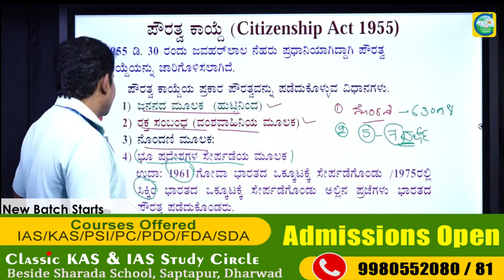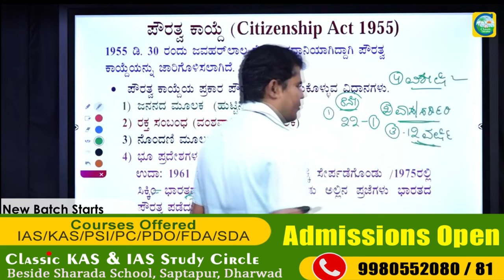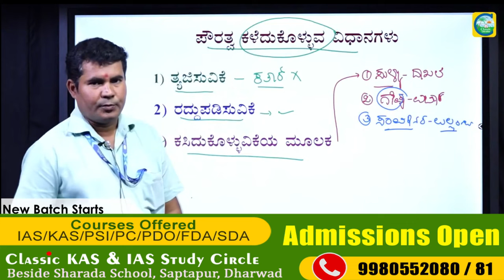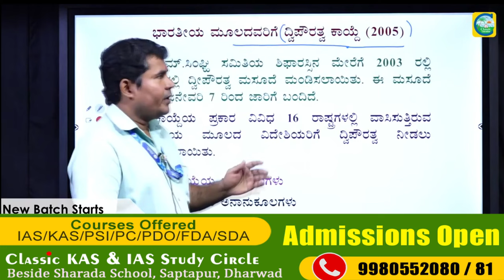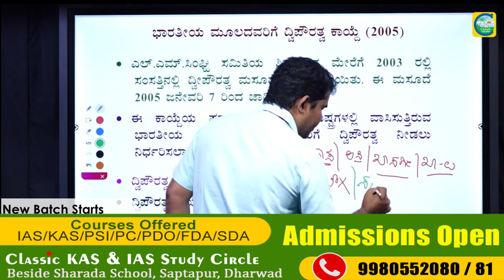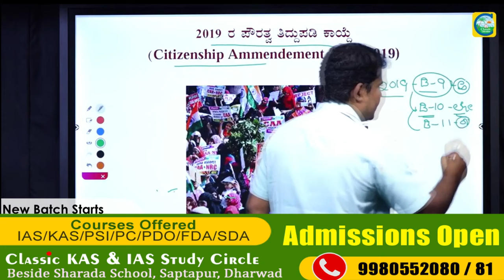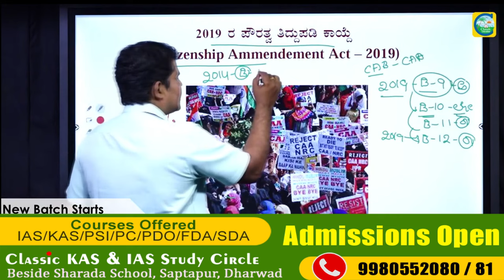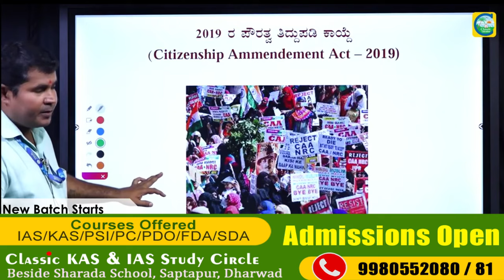ಪೌರತ್ವ ಕಾಯ್ದೆ (Citizenship Act 1955) || ಭಾರತೀಯ ಮೂಲದವರಿಗೆ ದ್ವಿ ಪೌರತ್ವ ಕಾಯ್ದೆ 2005 || CAA 2019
ಪೌರತ್ವ ಕಾಯ್ದೆ (Citizenship Act 1955) || ಭಾರತೀಯ ಮೂಲದ ವರೆಗೆ ದ್ವಿ ಪೌರತ್ವ ಕಾಯ್ದೆ 2005 || 2019ರ ಪೌರತ್ವ ತಿದ್ದುಪಡಿ ಕಾಯ್ದೆ ||

Classic Education
Dharwad